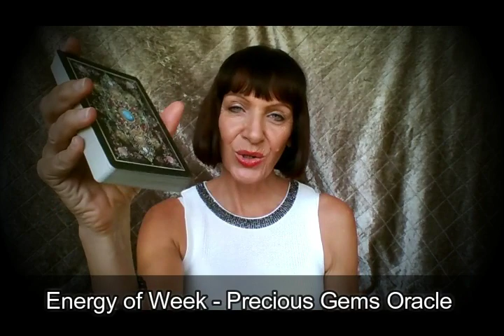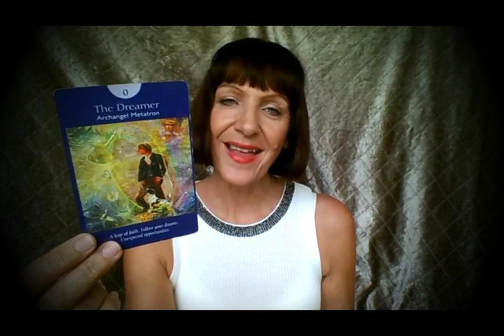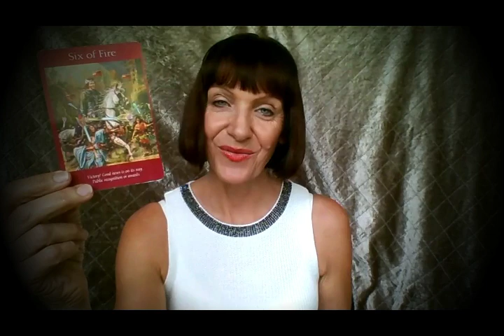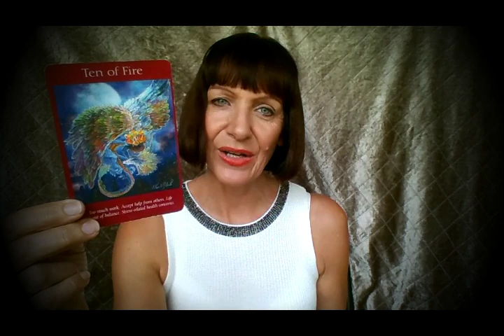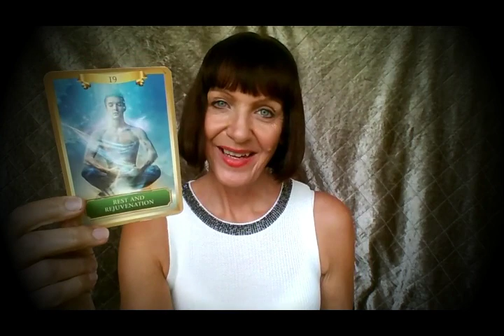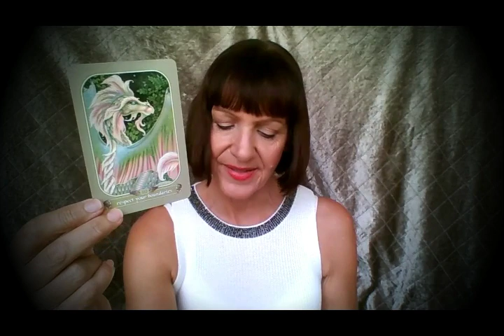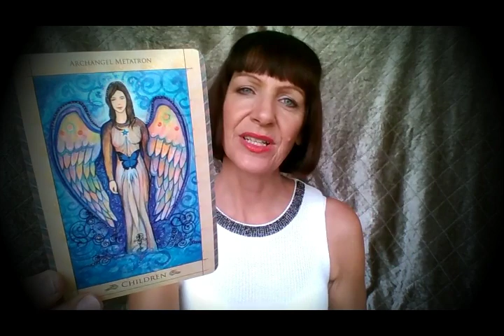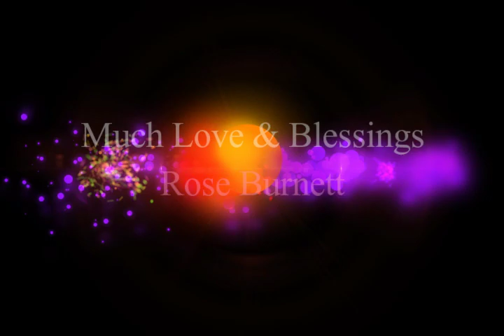Sagittarius Weekly 30 Sept - 6 Oct 2019 *Victory - Exciting News*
Winning on All Levels - Hello Success!!! Sagittarius this is your Weekly Tarot Predictions for 30 September - 6 October 2019 with Rose Burnett, Mind Body Soul Balance.

IMPORTANT LINKS
Applies to 45 Minute Extended Personal Reading (pre-recorded) or 1 Hour Distance Reiki Energy Healing Session.

Redeem @ (Valid until 31/10/2019, 1 Per Customer)

Rose Burnett is a Certified Transformational Coach, Leader and NLP Practitioner.  An Advanced Usui Reiki Practitioner and specialises in Chakra healing and balance, Soul Light and Inner Child Healing from Emotional and Karmic Trauma, Chi Energy Revitalisation, Akashic Record and past life recollection. Diet, Fitness and Mindfulness on all levels – Mind Body Soul Balance.  Founder of Ascended Masters Global Lightworker Community.